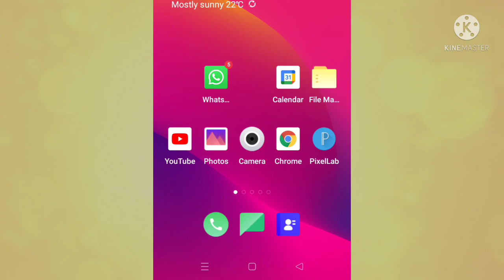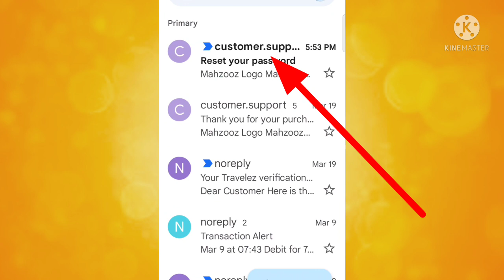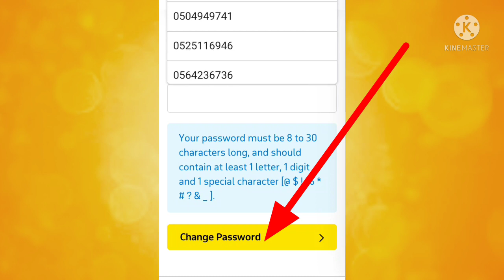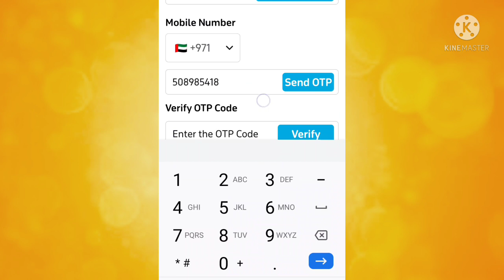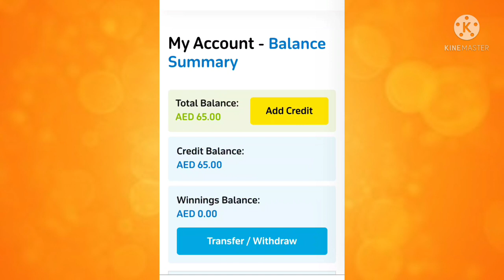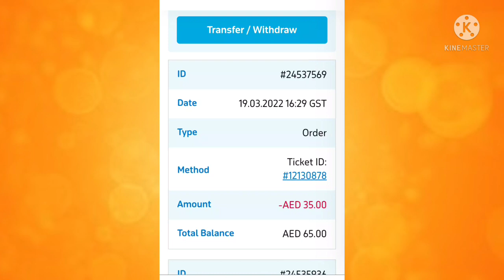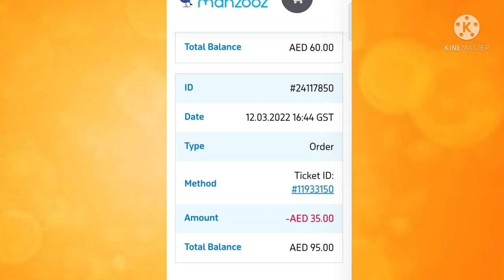mahzooz draw username password bhul gaya hai recover check ticket check kaise pata karen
I described in this video about how to recover mahzooz draw lotto forgot username password. find ticket after buying. ticket check kaise karen
Raffle id winning amount.
Total prize for mahzooz grand draw.
mahzooz username change
mahzooz raffle draw
how to play mahzooz draw game
mahzooz username kaise change kare
महज़ूज़ ड्रा का पासवर्ड कैसे पता करे
महज़ूज़, महज़ूज़ लाइव,